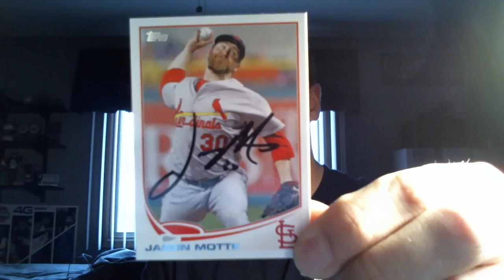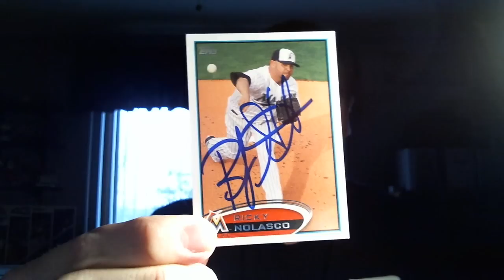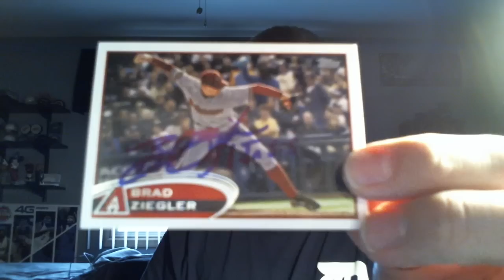3 TTM Mailday for March 11, 2013